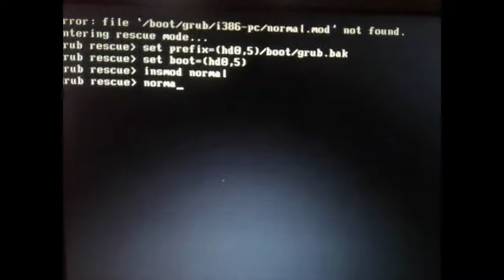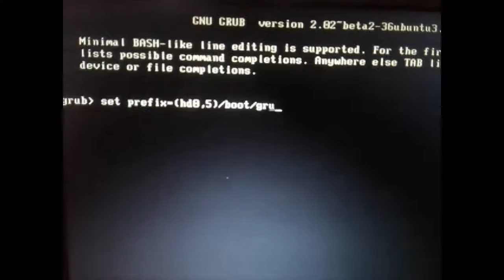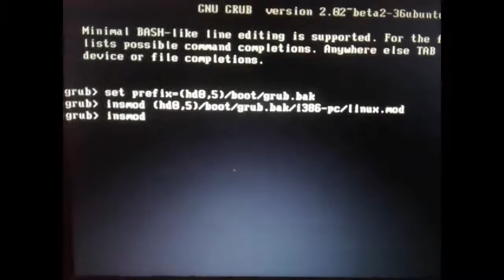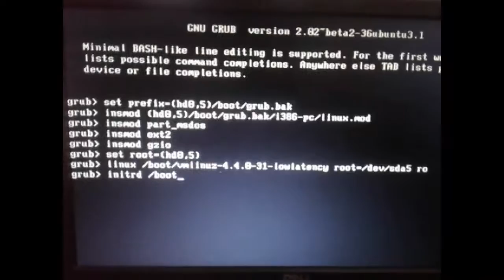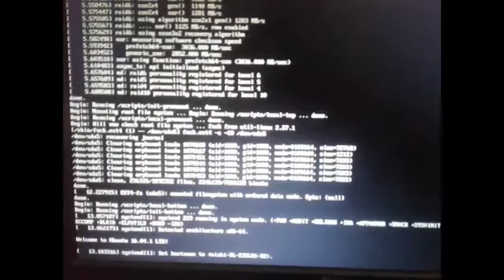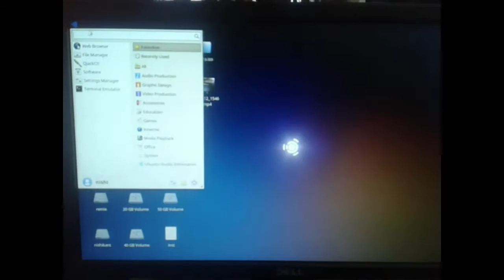grub rescue: fixed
please comment if any problem or  comment if any other video u want on special problem or topic